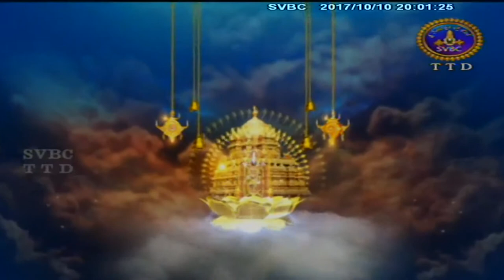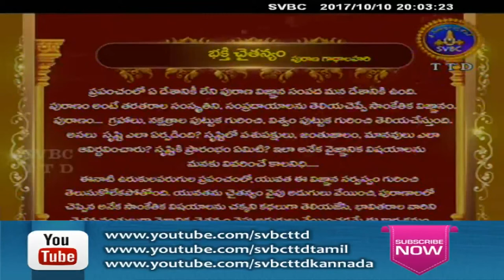Bhakti Chaitanyam | EP 95 | 10-10-17 | SVBC TTD